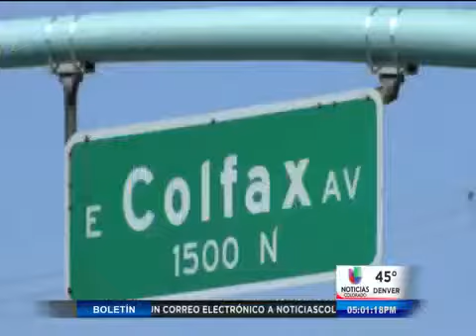Jóven hispano de 17 años muere trágicamente en Ave. Colfax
Aurora. CO- Según la Policia el exceso de velocidad y el alcohol ocasionó la muerte del jóven Juan Carlos Dominguez Palomino de tan sólo 17 años de edad. La tragedia ocurrió en los cruces de la avenida Colfax con Dayton en Aurora.